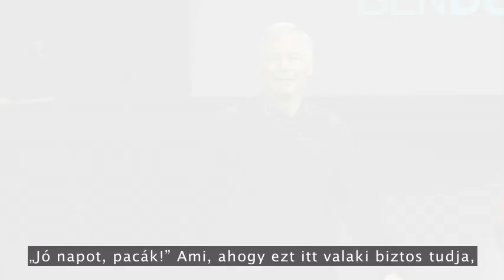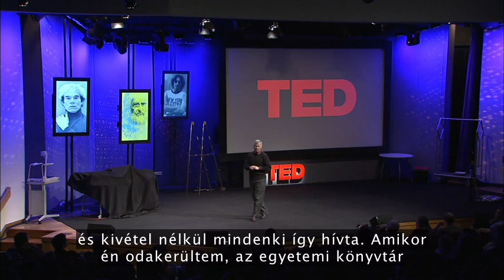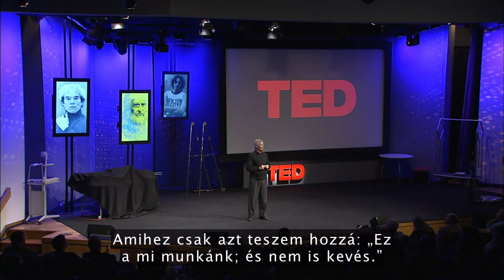A videó, ami után büszke leszel arra, hogy magyar vagy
Egy csodálatos ajándék Ben Dunlaptól, aki 2007-ben mesélt a TED-en rólunk, magyarokról, és arról, hogy mit tanulhat meg tőlünk a világ.